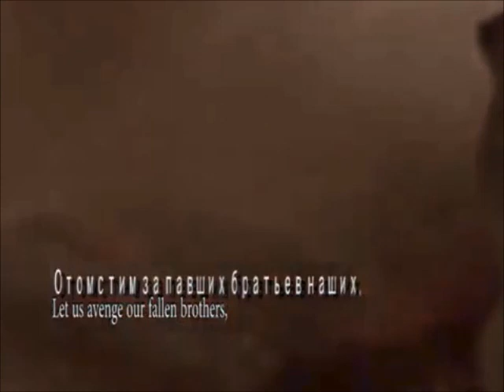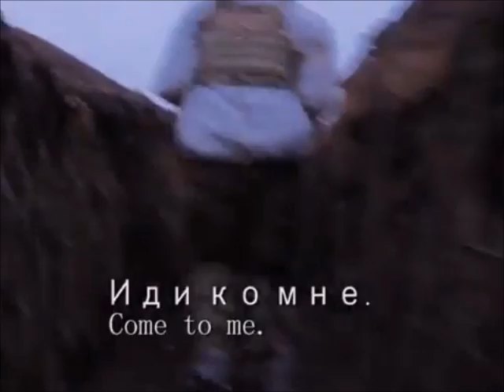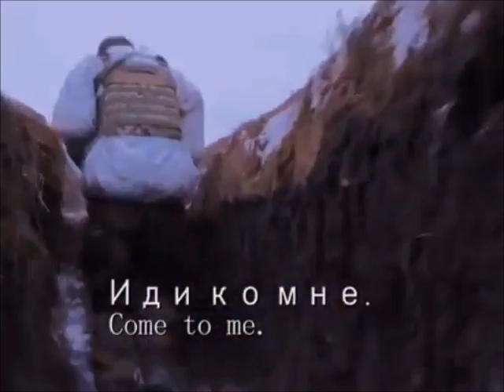Justice Stress Shadient Remix earrape